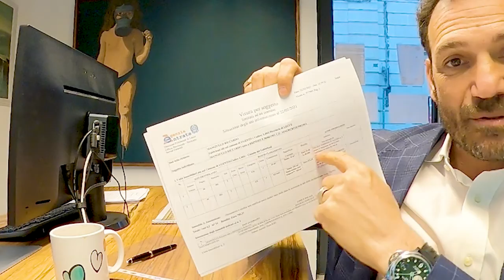Do you need a surveyor? by Davide Mengoli